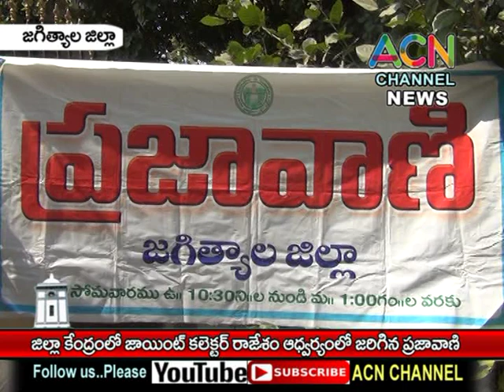జగిత్యాల : జిల్లా కేంద్రం లో జాయింట్ కలెక్టర్ రాజేశం అద్వర్యం లో జరిగిన ప్రజావాణి